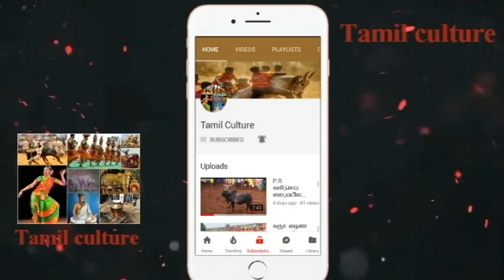லெம்பலக்குடியில் நடந்த மாபெரும் மஞ்சுவிரட்டு ¦¦ Lembalakudi jallikattu video 2018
1080p 720p manjuvirattu jallikattu HD UHD ultra HD jallikattu manjuvirattu vadamanjuvirattu vadam manjuvirattu araliparai .. vandi maadu panthayam..!! Subscribe My Channel and Get More Videos best jallikattu videos alanganallur jallikattu palametu jallikattu madurai jallikattu puthokoottai jallikattu theni jallikattu famous jallikattu best jallikattu videos and best manjuviattu videos and best jallikattu and best vadam manjuviattu famous vadam manjuviattu 2017 jallikattu and 2016 alanganallur jallikattu 2015 best jallikattu videos puthuiyathalamurai jallikattu videos and chennai merina jallikattu videos
Jallikattu videos
jallikattu melur
jallikattu Madurai
beta jallikattu
manjuvirattu videos
manjuvirattu 2017 videos 2018
manjuviattu kaalaikal
best manjuviattu
manjuvirattu bulls
2017 alanganallur jallikattu 2018
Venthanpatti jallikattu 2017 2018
Venthanpatti jallikattu
Venthanpatti jallikattu best videos
Palamedu jallikattu
p.r kaarikalai
p.r sevalai kaalai videos
p.r appu
p.r kaalai
pkm kaari
best vadam manjuvirattu videos
best vadam
vadam manjuvirattu 2018
2017 vadam manjuviattu
2017 best vadam manjuvirattu
2018 best vadam manjuvirattu
ucp
uranganpatti jallikattu
uranganpatti manjuvirattu
vellalur nadu
sivagangai manjuvirattu
sivagangai jallikattu
thiupathur jallikattu
mathagupatti jallikattu
melur
கல்லல் மஞ்சுவிரட்டு, திருவாதவூர் வடம், சிறுசெங்குழிப்பட்டி வடம் 2018, சிவகங்கை வடம் 2018